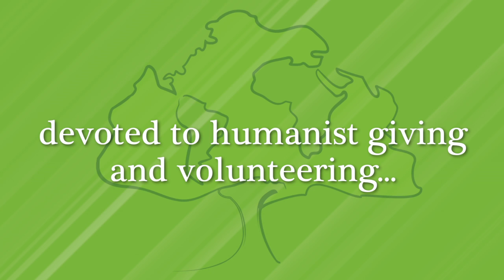A groundbreaking Humanist event...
Learn about putting Humanism to work at Foundation Beyond Belief's first annual conference: Humanism at Work!

Join us in Chicago from July 18-20 for speakers, panels, volunteer opportunities, and a humanist community making the world a better place.

Video by David Beadle of The Secular Human.